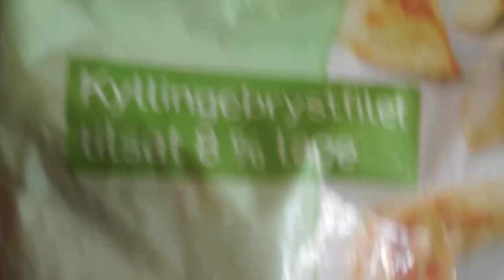Mad Med Brian - BFC! (30-40 minutters tilberedningstid)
Ingredienser; kylling (helst frisk, fersk kylling), mel, diverse krydderier (du kan stort set selv bestemme), planteolie

Eksperimenter lidt med det selv og kom med jeres idéer til hvordan det kan gøres endnu bedre.

En del steder jeg har kigget putter de masser af løg- og hvidløgspulver i - det har jeg ikke selv eksperimenteret med endnu, men tag det med som inspiration :)

Instagram; Brianowitsz

Musikken der er brugt er fra Youtubes lydbibliotek:
Silent Partner - The Messenger
Otis McDonald - Ever Felt pt.2
Gunnar Olsen - Raw Deal
Otis McDonald - La, la, la